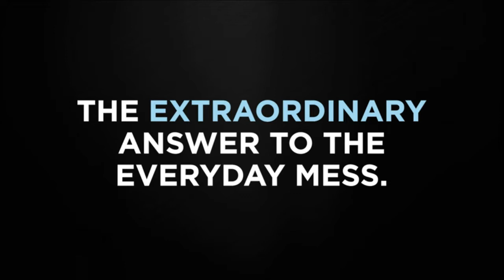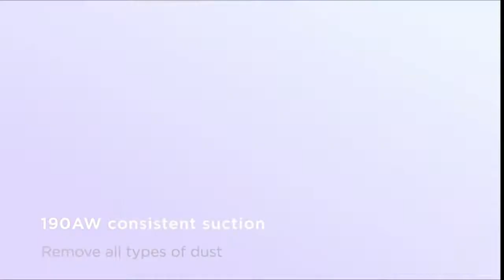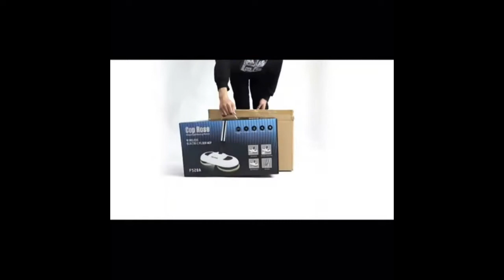BEST VACUUM CLEANING MUST HAVES (AMAZON FINDS) AMAZON FAVORITES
Shark WV201 WANDVAC Handheld Vacuum, Lightweight
Shark CH951 Cordless Handheld Vacuum UltraCyclone Pet Pro Plus
Shark CH963AMZ 2-in-1 Cordless & Handheld Vacuum Ultracyclone System
Cordless Vacuum Cleaner,whall 22000pa 5 in 1 Cordless Stick Vacuum Cleaner
Shark WANDVAC System WS632BLBRN Ultra-Lightweight Powerful Cordless Stick Vacuum
Dreametech H11 Cordless Wet Dry Vacuum Cleaner, Up to 30 Minutes Runtime
Dreametech T20 Cordless Stick Vacuum
Dreametech T30 Cordless Vacuum Cleaner, 90mins Long Runtime Stick Vacuum
Dreametech T10 Cordless Vacuum Cleaner, Long Runtime, 20Kpa Powerful Suction Stick
Cop Rose Cordless Electric Mop
Turbo Microfiber Mop Floor Cleaning System - 18-inch Dust Mop
Shark VM200P12 VACMOP Vacuum Mop Bundle
Dreametech W10 Robot Vacuum Cleaner